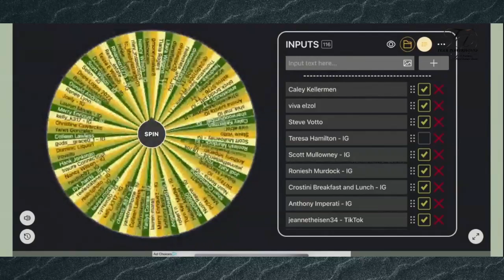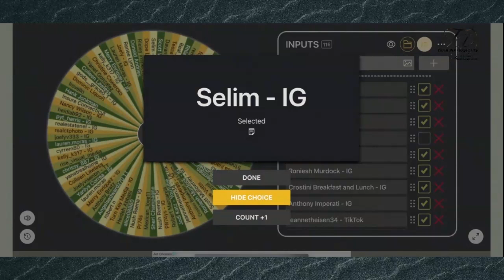Home Improvement Tips and a Tour of CT's Winter Attractions - PowerCast s3, e4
Looking to sell your home? Join Team Powerhouse for to some essential home improvement tips that will increase the value of YOUR home. After that, we discuss all of Connecticut's wonderful winter attractions. You do not want to miss this!